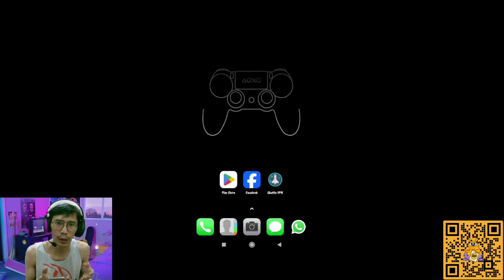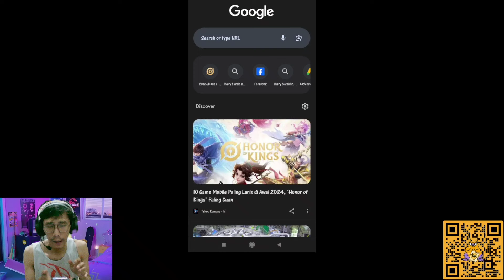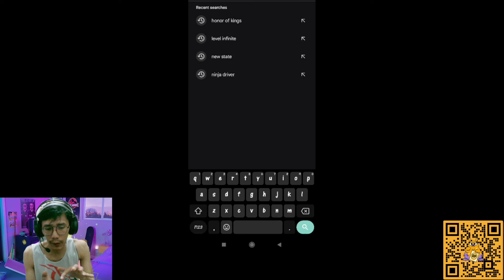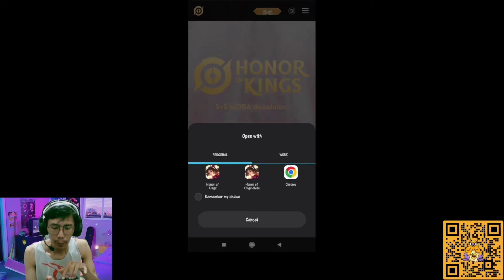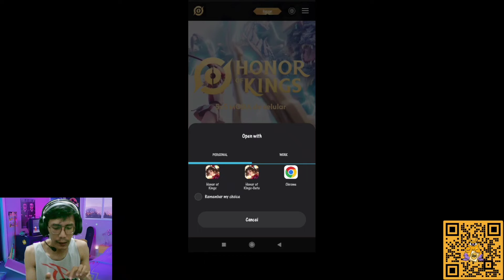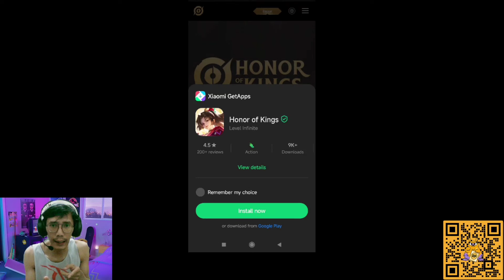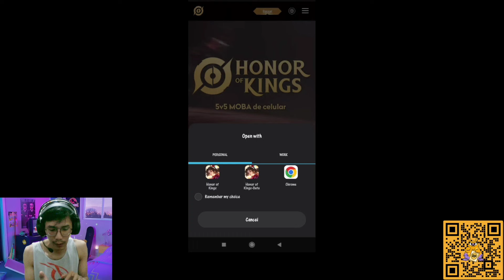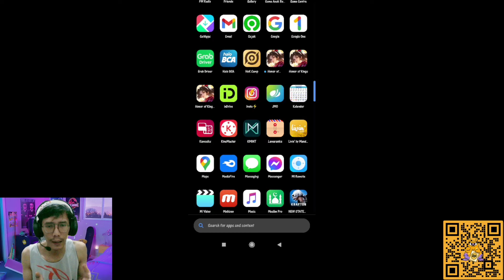Cara Download Honor of Kings Global Di Playstore Tanpa VPN Terbaru 2024 - Honor of Kings Global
Tutorial Download Honor of Kings Global Di Playstore Tanpa VPN Terbaru 2024 - Honor of Kings Global

Buat kalian yang punya kendala download ,kalian komen aja di bawah yaaaa...